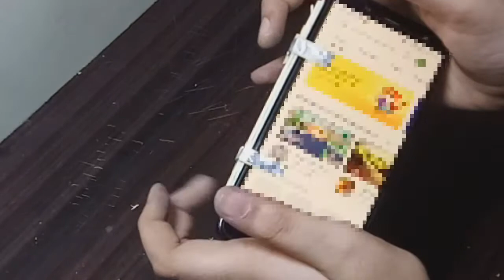How to make PUBG and NEED 4 SPEED gamepad and trigger with cardboard and ice Cream sticks